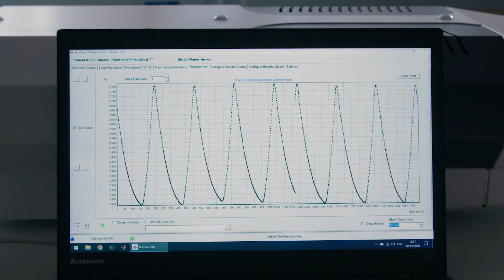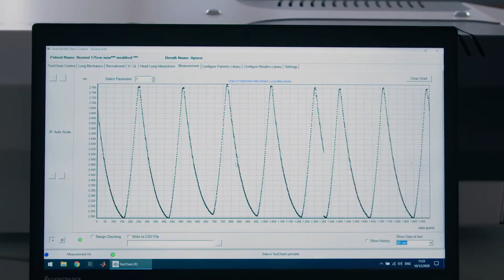Designing low-cost medical devices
In many countries, there is a lack of affordable medical devices. ETH researchers apply new design methods to tackle this challenge and invented a low-cost ventilator for COVID patients.